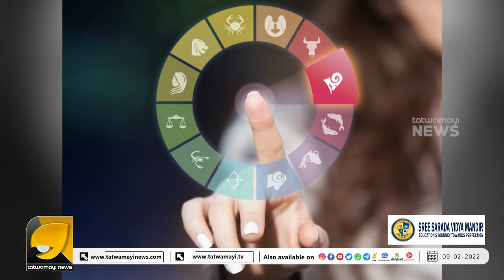രോഗപ്രതിരോധശേഷിക്ക് ജ്യോതിഷത്തിലെ പങ്ക് | Astrology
ഈ രാശിക്കാരുടെ കൂടപ്പിറപ്പാണ് 'ആരോഗ്യവും' 'കരുത്തും'  |  Astrology